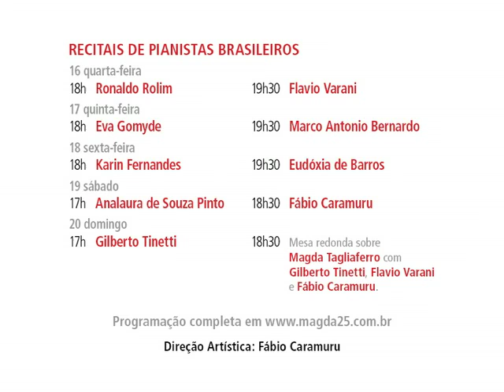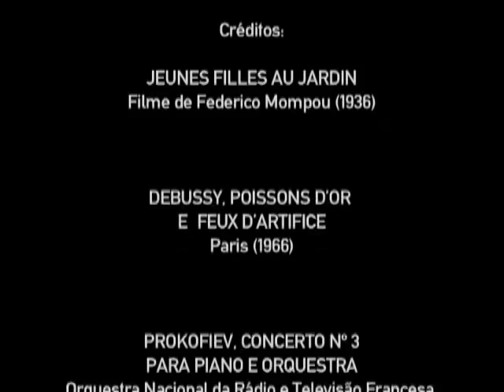Magda Tagliaferro - Concertos Magda Tagliaferro - Parte 2 de 6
Entre os dias 16 e 20 de novembro, em São Paulo, nove pianistas brasileiros apresentam-se na Caixa Cultural para lembrar Magda Tagliaferro, um dos nomes mais importantes da história da música clássica do século XX, falecida há 25 anos (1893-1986). Com direção artística
a série Concertos Magda Tagliaferro terá, além dos recitais, uma mesa redonda sobre a trajetória da artista. Todos os eventos terão entrada franca. A realização é da Echo Promoções Artísticas,

Dos nove convidados, seis são ex-alunos da pianista: além do próprio Caramuru - último brasileiro a estudar com Magda Tagliaferro como bolsista em Paris -, também estarão no palco Flavio Varani, Gilberto Tinetti, Eva Gomyde, Analaura de Souza Pinto e Eudóxia de Barros.

Além deles, a programação traz ainda três pianistas de expressiva representatividade na cena musical atual e que, cada um a seu estilo, dá continuidade ao legado da homenageada. São eles: Ronaldo Rolim, Karin Fernandes e Marco Antonio Bernardo.

"Essa série de concertos é uma forma de retribuir à Magda Tagliaferro tudo que ela nos proporcionou. Para mim, particularmente, por ter sido seu último aluno bolsista na França, prestar essa homenagem é algo mais do que especial", afirma Fábio Caramuru, que deu aos artistas autonomia para escolherem os programas dos recitais. Ele também conseguiu vídeos raros de apresentações e entrevistas com Magda Tagliaferro - que serão exibidos a partir de 8 de novembro no hall da Caixa Cultural.

Concertos Magda Tagliaferro
De 16 a 20 de novembro
Local: Caixa Cultural - Praça da Sé, 111 - São Paulo
Capacidade: 100 lugares
Mais informações: 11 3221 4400
ENTRADA FRANCA
Livre para todos os públicos
Ingressos distribuídos com 1 hora de antecedência.